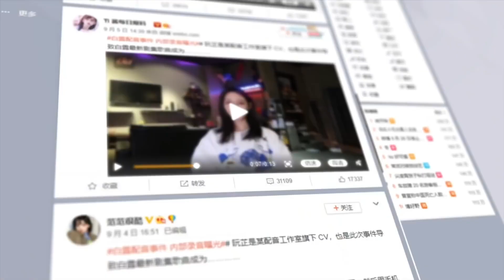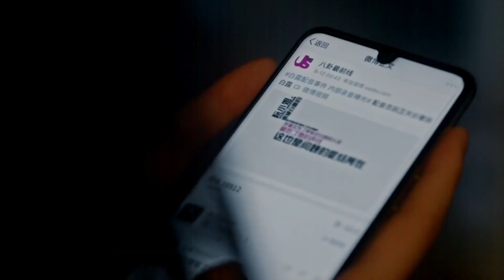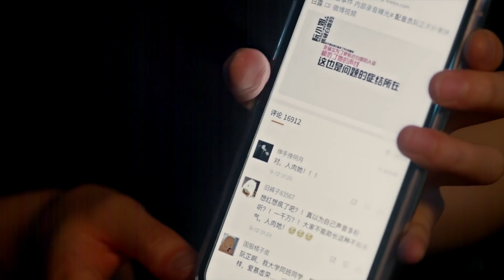Girl thought she was going to be scolded, but the CEO rub her neck like a cat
【CLSCVDS】 EP 1
【劇情簡介】The play tells the story of Ruan Zhi, an internet anchor who loves dubbing, and his first love, Qi Zhan, who reunite with each other to reap the love and career in the world of "voice".